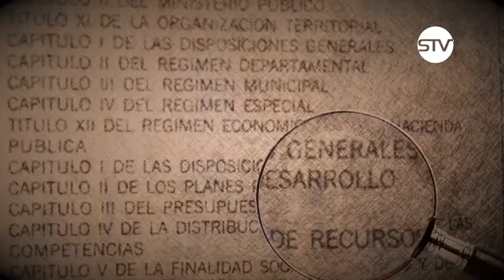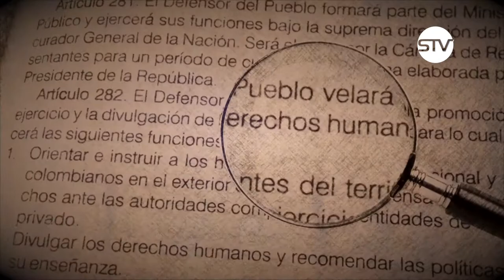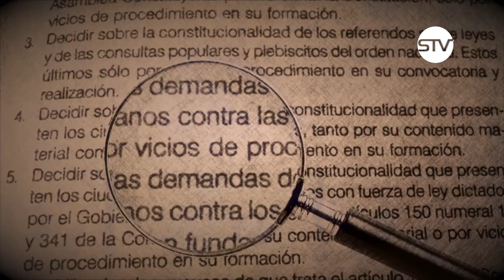AL DERECHO. EMISIÓN 18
TEMA: PERSONERÍA MUNICIPAL